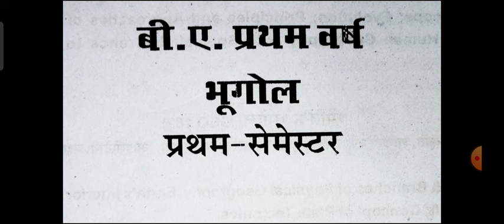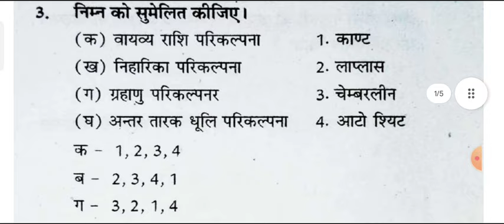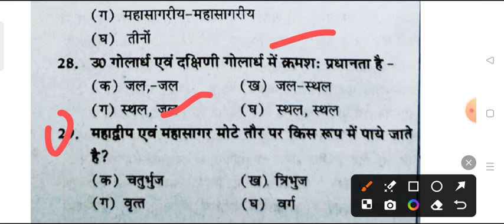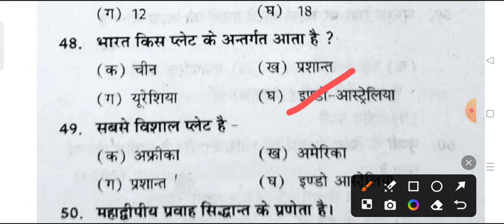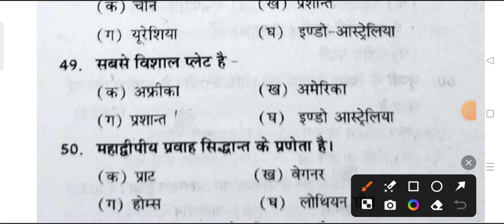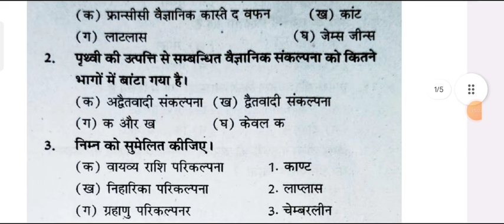B.A 1st Semester Geography MCQ Important Question 2024-25 | ba 1st year 1st semester bhugol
ba1st semester bhugol question answers 2024

ba 1st semester geography important question 2024 mcq
b.a 1st semester bhugol question answers mcq 2024
ba 1st semester geography imp. question 2024 gorakhpur university
b.a first semester georaphy model paper rajju bhaiya university 2024

ba 1st semester geography
ba 1st year 1st semester geography mcq questions 2024 gorakhpur university
geography ba 1st year exam important question 2024 azamgarh university
bhugol ka model paper ba 1st year 2023 sidharth university
ba 1st semester geography model paper 2024 rajju bhaiya university
rajju bhaiya university geography important question ba 1st semester 2024
bhugol model paper ba 1st semester 2023 kanpur university
physical geography model paper ba 1st semester 2023 rajju bhaiya university
physical geography solved model paper 2023 azamgarh university
geography question answers b.a 1st semester 2024
B.A first year bhugol model question 2024 sidharth university
B.A first year bhuogl exam 2024 avadh university
BA first semester geography exam 2023 important question praygraj university
ba 1st year geography question paper 2023 praygraj university
physical geography b a 1st semester question pdf 2023 msdsu
BA part 1 geography model paper 2024 purvanchal university
geography ba 1st semester question answer 2023 ballia university
georaphy previous year model paper 2024  jan nayak university ballia
ba 1st semester bhugol previous question pdf 2023 gorakhpur university
geography ba 1st year question paper 2024 suksn
b.a 1st semester geography questin answers pdf 2024
geography previous year model paper ba 1st semester
ba 1st semester geography 2024 azamgarh university
B.A first semester geography 2024
jan nayak chandra shekhar university ballia geography old paper
maharaja suhel dev university azamgarh university geography
sidharth university kapilvastu university geography old paper

b.a 1st semester geography most important topics 2024
bhugol important topics for ba 1st semester 2024
b.a 1st semester geography notes
BA 1st semestser bhugol mcq question paper 2024
geography b.a 1st semester important question 2024
b.a 1st year geography question paper 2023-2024
objective question geography b.a 1st semester